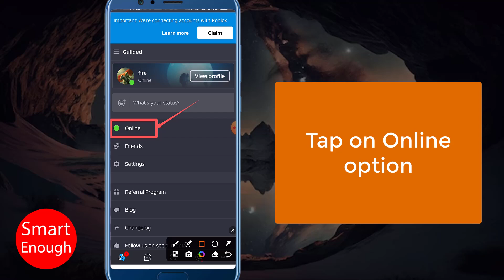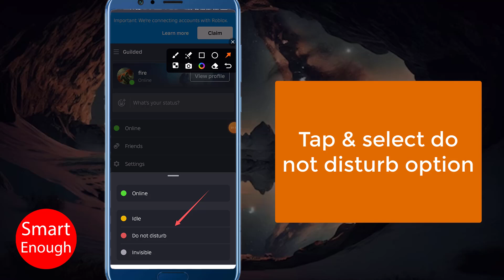How to Set Your Status to Do Not Disturb on Guilded App?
How to set do not disturb on guilded app? How to make your Guilded online status to do not disturb? How to Set Your Status to Do Not Disturb on Guilded App? If you are busy are do not want to be contacted by friends then set your Guilded status to Do not distur.

How do I make Guilded online status to Do not disturb?